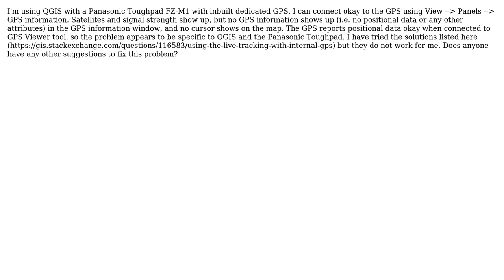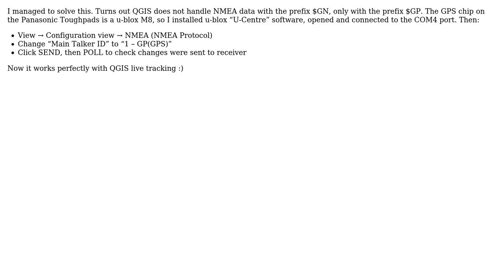GIS: Using GPS tracking with QGIS and Panasonic Toughpad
With thanks & praise to God, and with thanks to the many people who have made this project possible! You are responsible for your own actions.